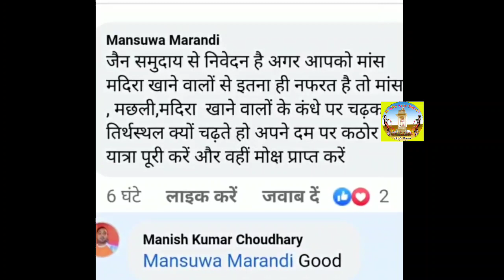जैन समाज डोली से यात्रा नहीं करने का संकल्प करते हैंjainevent BS Sikandra#sammed_shikhar